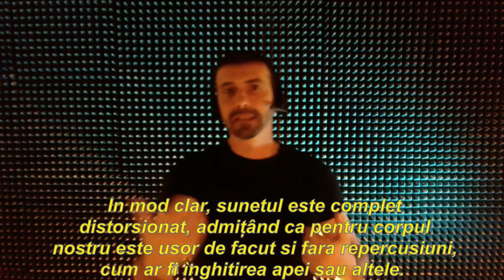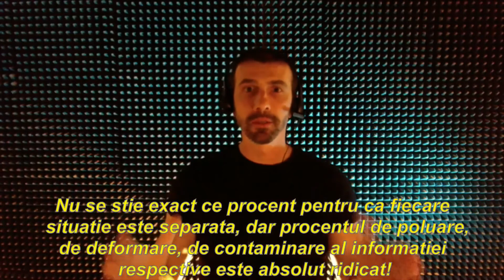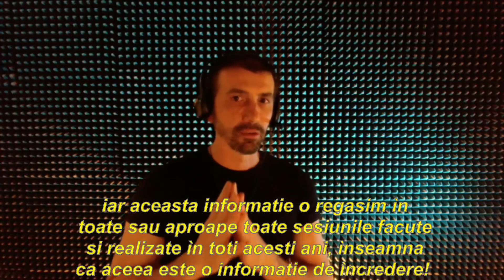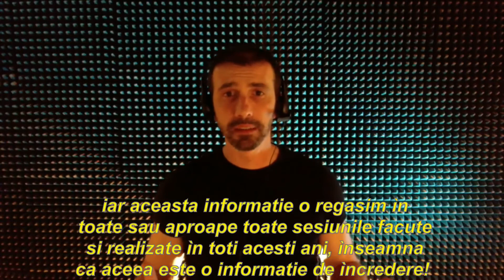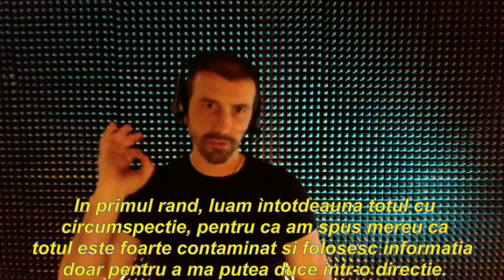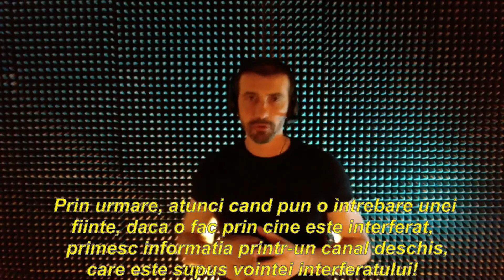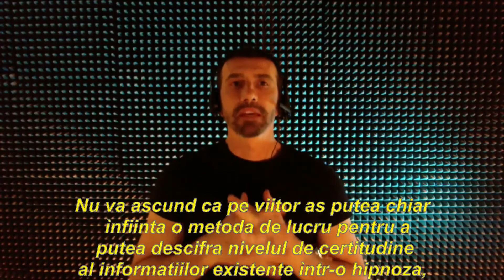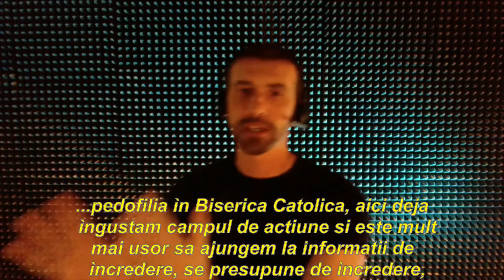138-RO Adrian, Ciclul Investigativ 126, Protocol 1:DEPRESIA - Gabriela Luna Hipnoza CG Academy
138-RO Adrian, Ciclullnvestigativ 126, Protocol 1: DEPRESIA
👤 Gabriela Luna Ipnoperatore GC Academy

🌀 PROTOCOL

1.Numără de la 1 la trei, iar la trei, observi cum arată corpul energetic al unei persoane #
deprimate în raport cu planul metafizic: 1,2,3 (pocnește degetele) 🤏
2. Arată mereu așa sau se poate schimba? (Întrebare deschisă)
3. Depresia a existat dintotdeauna? Da, nu sau doar parţial?
4. Dacă nu sau doar parţial, ce captezi despre asta?
5. Care sunt frecvenţele vibraţionale pe care simţi că le caracterizează fiecare staredepresivă?
6. Care sunt gândurile pe care le auzi, ce caracterizează fiecare stare depresivă?
7. Ce chakre vezi cel mai mult implicate în caz de depresie?
8. Ce factori și condiţii, atât pe planul fizic cât și pe cel metafizic, percepi că sunt
9. Poate fi karmică depresia? (Întrebare deschisă)(Depresiekarmică)
10. Poate fi genealogică depresia? (Întrebare deschisă) (DepresieGenealogică)
11. Poate fi IndusăDepresia?
12. În ce cazuri vezi că depresia este indusă?
13. În ce mod poate fi indusă?

14. Acum, observă acţiunea unui antidepresiv din punct de vedere metafizic și descrie ce
percepi sau vizualizezi.
15. (Dacă nu a fost menţionat mai sus) Antidepresivele pot provoca efecte asupra
partii subliminale? Da, nu sau doar parţial?
16. Dacă da sau doar parţial, ce efecte percepi?
Continuați cu partea explorativa libera